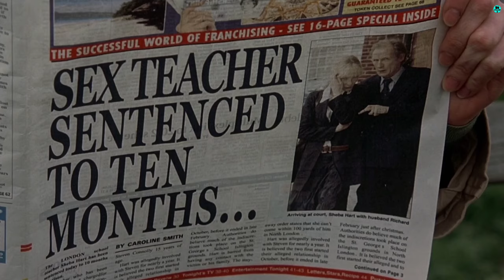Note Of The Scandal (2006) Movie Recap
HASHTAGS --